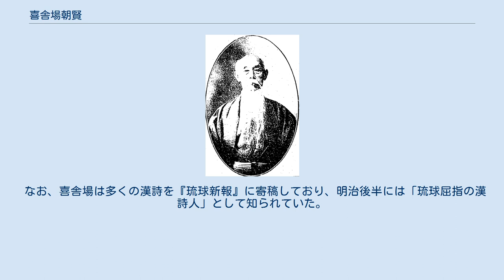喜舎場朝賢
喜舎場朝賢 喜舎場 朝賢（きしゃば ちょうけん、1840年（天保11年） - 1916年（大正5年）4月14日）は、琉球王国末期の官僚。
琉球処分の過程を琉球側の視点で記録し、『琉球見聞録』を著した。
童名は次郎。
唐名は向（しょう）延翼。
号は東汀。
 首里の儀保村に生まれる。
生家は具志川御殿につながる尚家の末裔ではあるが、実態は下級士族であった。
父の朝苗は学者・能書家として知られ、朝賢はその三男だった。
琉球の最高学府・国学に学ぶ。
津波古親方政正に詩文の手ほどきを受け、東汀と号した。
 1866年（慶応2年）、清より冊封使が来琉すると通訳を務めた。
また、津波古の推挙により1868年（明治元年）には29歳で尚泰王の側仕（そばづかえ）となり、1872年（明治5年）には伊江王子朝直を正使とする維新慶賀使に随行し、東京に赴いている。
しかしこの時、明治天皇の詔勅により尚泰王は「琉球藩王」に封じられており、琉球処分が始まったのである。
比嘉春潮によれば、尚泰王以下摂政・三司官と明治政府から派遣された処分官・松田道之との交渉に際しては、言葉の行き違いを避けるために一言一句候文の筆談が採られたが、喜舎場がその執筆を行っていたという。
 1879年、廃藩置県による琉球王国の消滅で失職した喜舎場は以後農業に転じ、無禄士族の授産金を集めて久米島で農地開墾事業を行ったり、さまざまな社会問題について東奔西走したりした。
 晩年の1914年（大正3年）、琉球処分時の記録を『琉球見聞録』として出版したが、これには沖縄学の父として知られる伊波普猷が「序に代えて 琉球処分は一種の奴隷解放なり」という一文を、巻末には発行者の親泊朝擢が「喜舎場朝賢翁小伝」をそれぞれ寄せている。
波平恒男は、『琉球見聞録』の文章の大部分は1879年の末には出来上がっていたと指摘しており、発刊が30年以上も遅れた理由として、当時は多くの関係者が健在で、差し障りがあったのではないかと推測している。
 なお、喜舎場は多くの漢詩を『琉球新報』に寄稿しており、明治後半には「琉球屈指の漢詩人」として知られていた。